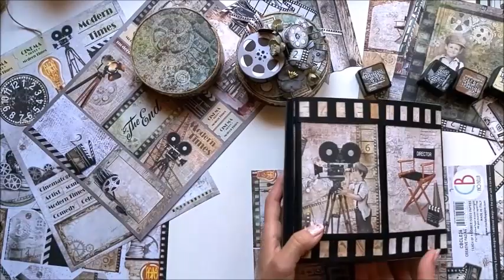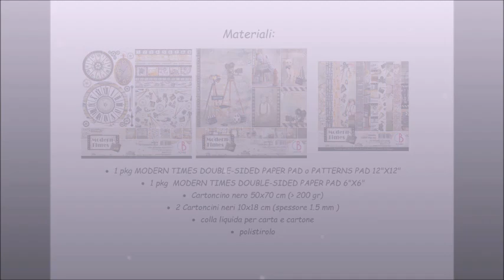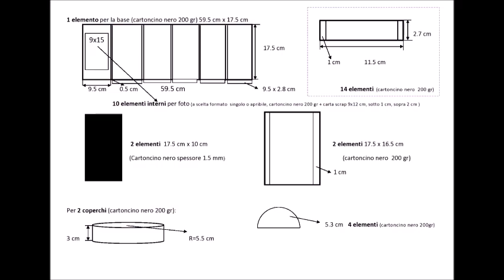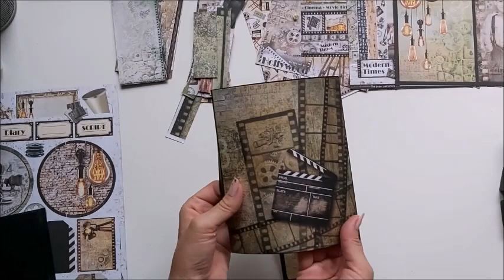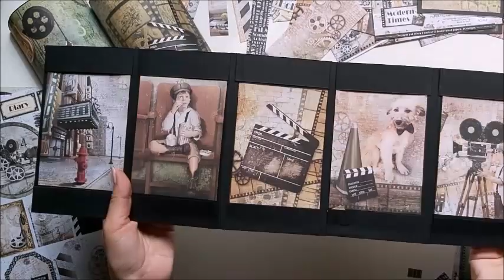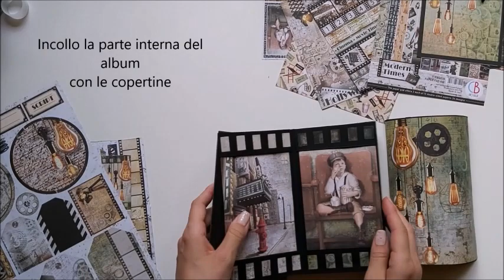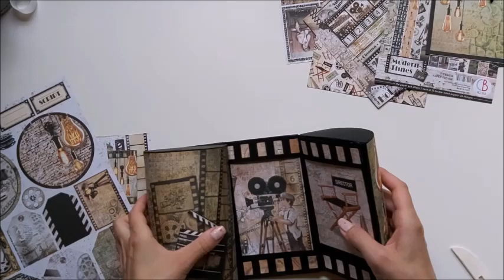Modern Times - Album Multi-Photo Frames by Yova Tsvetkova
"Ciao amici!
ecco il Tutorial del mio nuovo progetto che rappresenta contemporaneamente un album fotografico e una cornice multi foto (20 cm altezza, 11 cm diametro).
Seguitemi passo passo per scoprire come realizzarla!"

Collection: Modern Times
By our Designer: Yova Tsvetkova